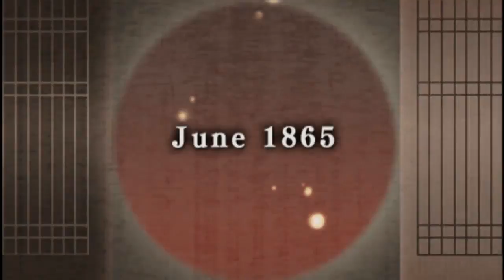EL CONFLICTO DE SANAN | Hakuoki- Demon of the Fleeting Blossom Ruta de Toshizo Hijikata pt9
Para conocer mis proyectos  por favor da like a mi página de Facebook!!
¡Visita mi canal de series!
Fechas de publicación:
Lunes y Martes – Otome | Amnesia Memories
Miercoles  – Acción | Mass Effect 3
Domingo – ESPECIALES | SORPRESA

Introducción realizada por:
Darksergield